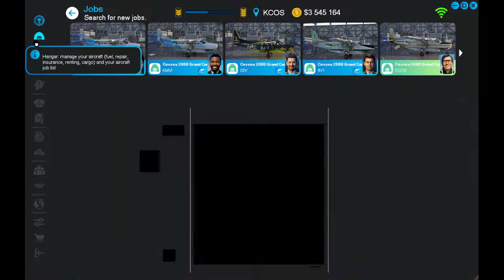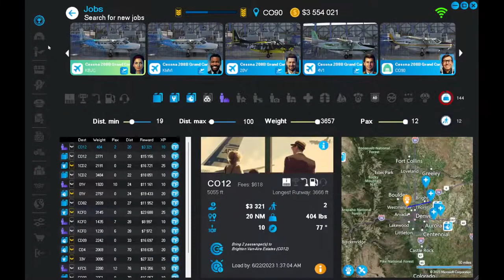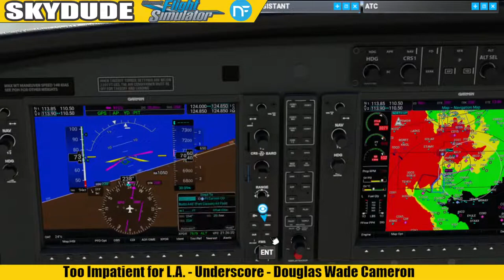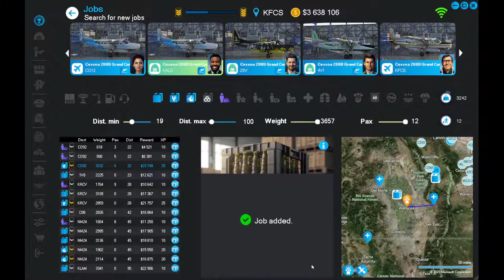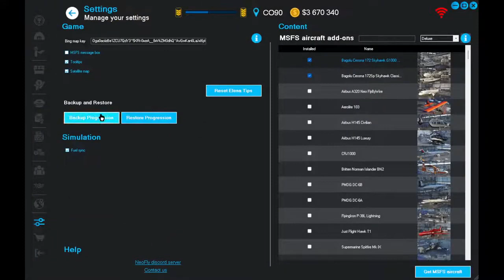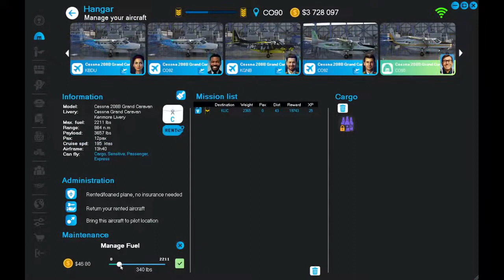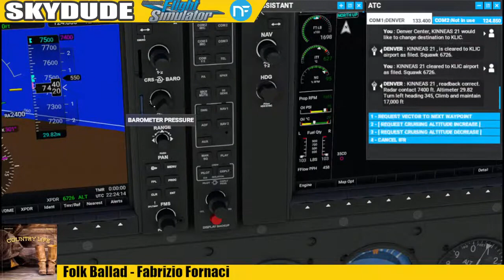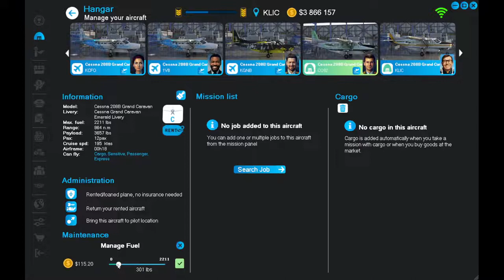SKYDUDE #30 LIVERY MUST MATCH! Microsoft Flight Simulator +Neofly4 Career Mod Cargo Runs